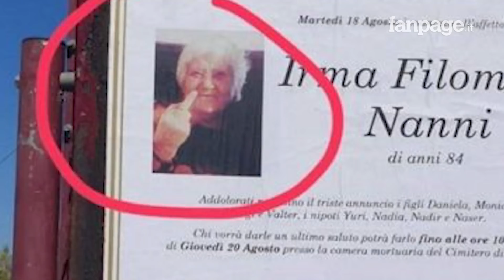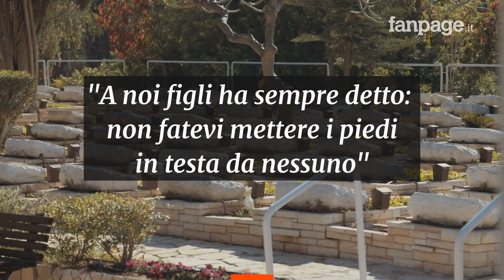Rimini, la defunta fa il dito medio sul manifesto funebre: "Nostra madre era così, originale"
I parenti dell’84enne, Irma Filomena Nanni: “Era una donna dalla grande apertura mentale, quella foto rispecchia la sua personalità, era un tipo originale”. La stessa foto del manifesto sarà inoltre utilizzata per la lapide funeraria.